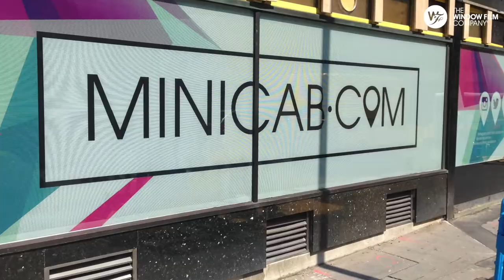Contra Vision One-Way Graphics | Print and Install by The Window Film Company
The Window Film Company has completed the print and install of Contra Vision one-way graphics for a London based cab company. The graphics were printed by The Window Film Company's in-house print and graphics team, before being installed by fully qualified and vastly experienced fitters.

For more information on the range of printed graphics supplied, created and installed by the The Window Film Company, please call a member of our friendly team on 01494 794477 or email .